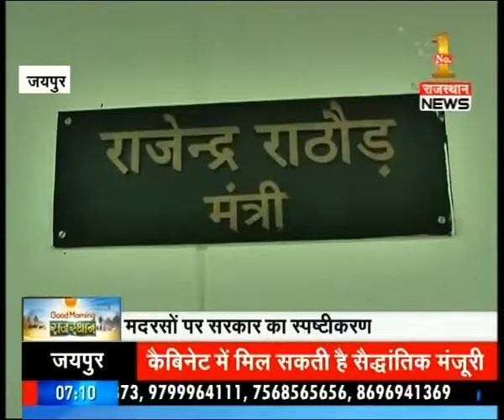Allegations for onvestigating 'Madarsa' are invalid says government : News @ 7:00 AM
Allegations for onvestigating 'Madarsa' are invalid says government . Watch the full news story to know more!